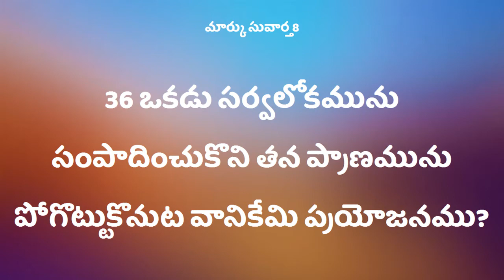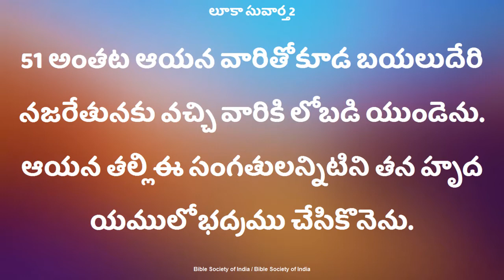మనము ఈ లోకంలోనే ఉండాలి కానీ లోకం మనలో ఉండకూడదు// Sister. Deepthi garu Deevena Sandesalu